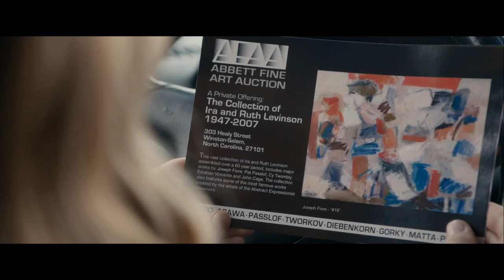The Longest Ride : Deleted Scenes Pt.2/2 (Britt Robertson, Scott Eastwood)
with some edits i put out what they would let me, but its still %95 of it, so not bad at all. i dont get paid to do anything you see in my videos .i just do this as a hobby .thanks for watching !!